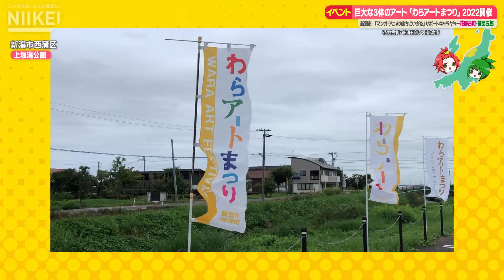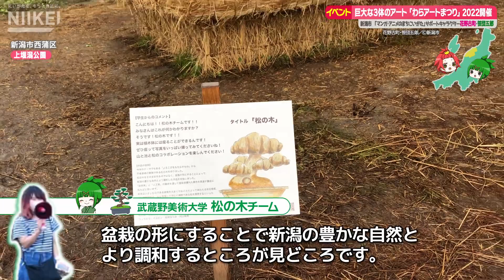【わらアートまつり】武蔵野美術大学生が制作した３体の巨大なわらアート作品が登場、新潟市西蒲区の上堰潟公園で開催【花野古町＆笹団五郎（「マンガ・アニメのまち にいがた」サポートキャラクター）】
新潟市西蒲区は先月28日、上堰潟（うわせきがた）公園（新潟市西蒲区）にて、「わらアートまつり」を開催した。稲わらを活用して制作するわらアート作品は、新潟市西蒲区と交流のある武蔵野美術大学（東京都）の学生が制作したもので、迫力のある立体作品が公園に訪れた人たちを楽しませている。

「わらアートまつり」は、武蔵野美術大学と新潟市西蒲区が町おこしプロジェクトとして2008年から実施しており、稲わらを使い動物や昆虫など大型でユニークな作品を制作し公園内に展示している。使用している稲わらは、新潟市西蒲区内５つの小学校の学校田のもので、前年に獲れたものを使っている。

今年の作品のテーマは、「よろこびをもたらすもの」。武蔵野美術大学の学生たちが約２ヶ月前から話し合い、テーマを決定した。参加している学生は総勢24人。８人ずつ３つのチームに分かれ作品のデザインや骨組みなどの制作を進めてきたという───。

記事の続き全文はこちら
にいがた経済新聞 2022/8/28

※「マンガ・アニメのまち にいがた」サポートキャラクター 花野古町＆笹団五郎のイラストは新潟市の許可を得て使用しております。